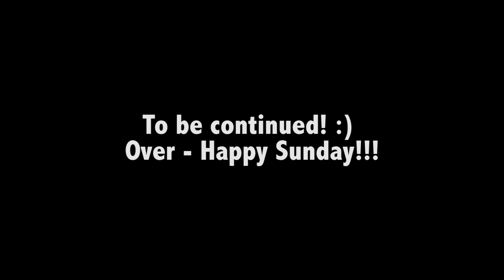My First Drift Event | 360 Entry in the rain!